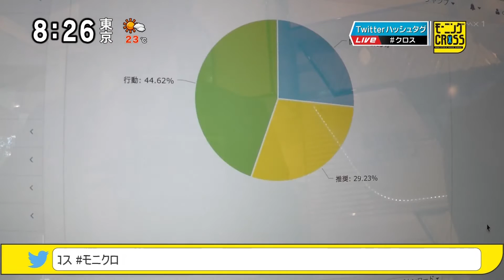資生堂CM「25歳はもう女の子じゃない」のバズグラフ解析 [モーニングCROSS]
2016年10月12日(水) モーニングCROSS - エンディング
はあちゅう・中谷彰宏のオピニオンCROSS関連トーク
【出演】堀潤 / 宮瀬茉祐子 / 黒田治 【コメンテーター】中谷彰宏 / はあちゅう / 米田智彦

【関連】2016年10月12日(水) モーニングCROSS - ひとこと言いたい！オピニオンCROSS

中谷彰宏「ヒットの鍵はマジック9」 リピーターの目安は10点満点中9点